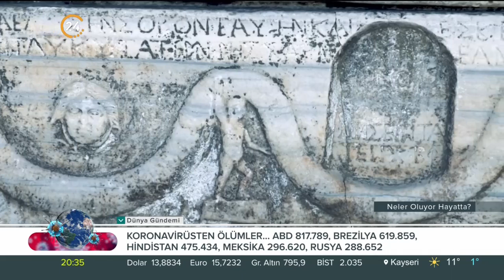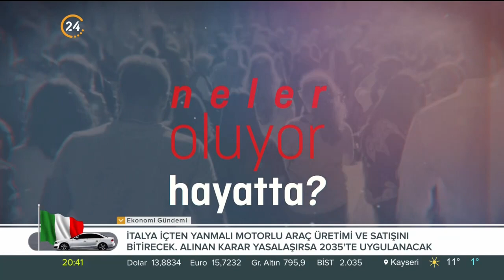Billur Aktürk ile “Neler Oluyor Hayatta? / Neyi Neden Korumalıyız? -12 12 2021